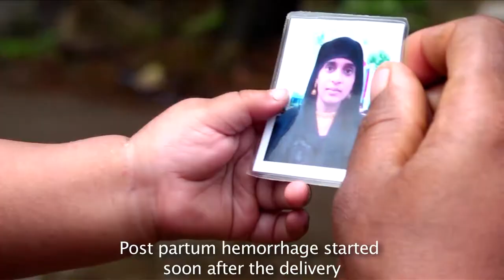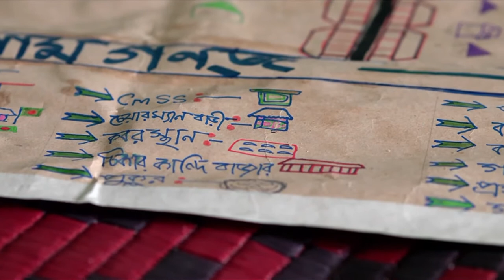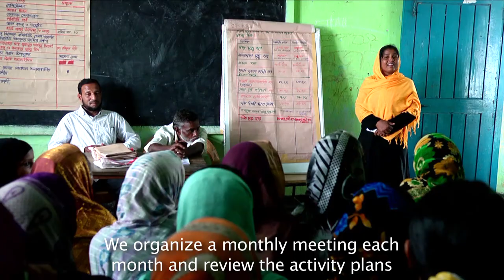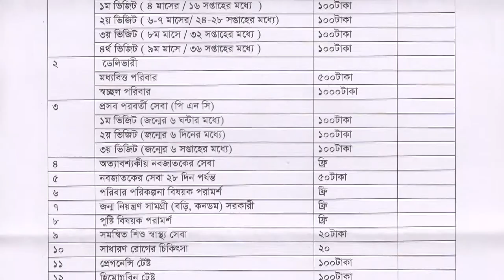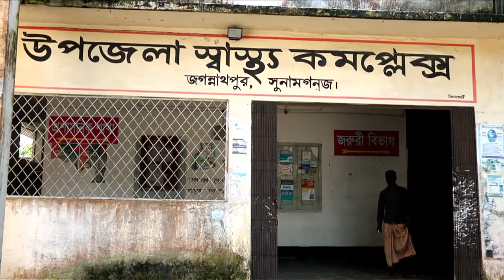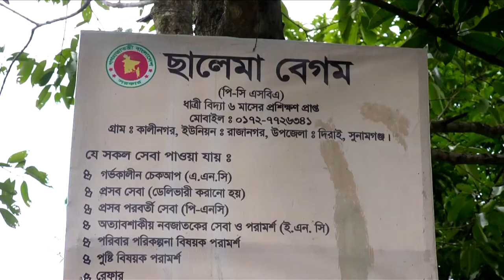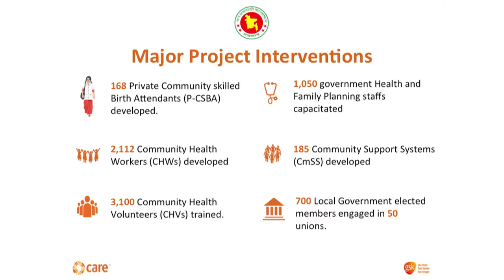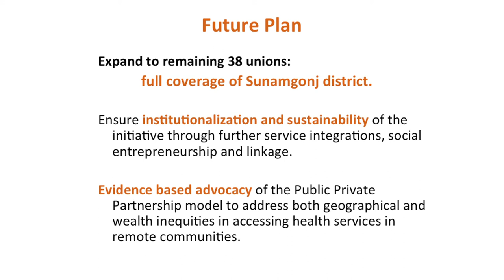CARE GSK CHWI Documentary Film English